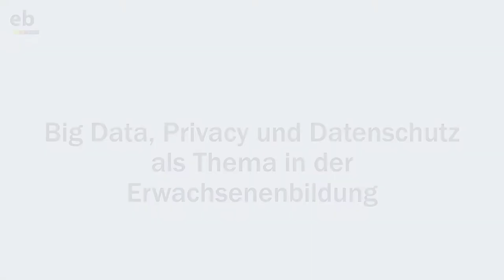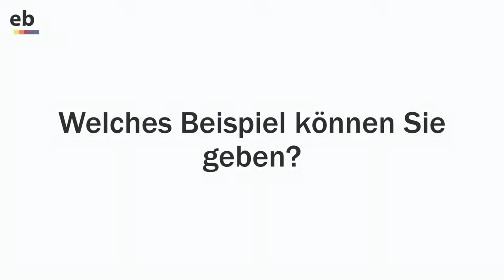Big Data, Privacy und Datenschutz in der Erwachsenenbildung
Barbara Buchegger von Saferinternat.at (ÖIAT) gibt Einblick, worum es bei Big Data, Privacy und Datenschutz geht und welche Aufgaben sich für die Erwachsenenbildung stellen.

Informieren Sie sich auch auf erwachsenenbildung.at im Dossier "Kritische Medienkompetenz" über die vielfältigen Aspekte kritischer Medienkompetenz in der Erwachsenenbildung